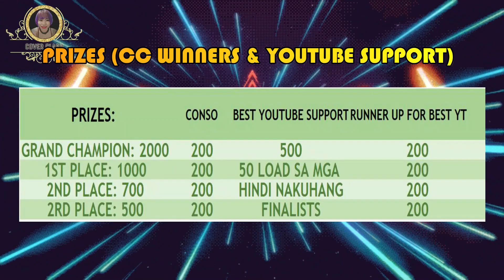Coverclasher Gera Dude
VALIANT NOVA PRESENTS
COVER CLASH - MAY EDITION
SM LIVE EVENT OF VALIANT NOVA

FAM SUPPORT WLLL BE BASED ON NUMBER OF VIEWS + WATCH HOUR PER CONTENDER SOLO COVER VIDEO
ENSURE TO FINISH THEIR VIDDEOS TO CONTRIBUTE.
FAM SUPPORT WILL ALWAYS BE 20% OF THE COMPETITION.

PRIZES: All grandwinners has certificate
Grand champion - 2000
1st place - 1000
2nd place - 700
3rd place - 500
Consolation - 4 200 pesos gcash/load
BEST youtube SUPPORT for fam support - 500
FINALISTS WHO HAVE NO TITLE WILL BE GIVEN 50 PESOS LOAD
CONTENDERS WHO DID NOT PASS THE SEMIFINALS CAN STILL FIGHT FOR THEIR COVERS
FOR BEST YOUTUBE SUPPORT.

RUNNER UP FOR BEST YOUTUBE SUPPORT: 5- 200 PESOS

FOR CONTENDERS WHO DID NOT MAKE IT TO THE SEMI-FINALS
CAN STILL FIGHT FOR THEIR COVER THROUGH THE YOUTUBE SUPPORT BASED
ON VIEWS AND WATCH HOURS.
GOOD LUCK CLASHERS!!